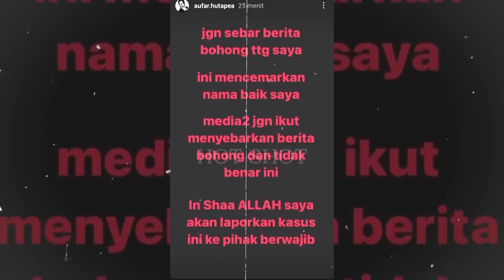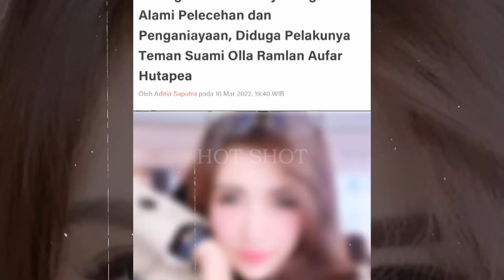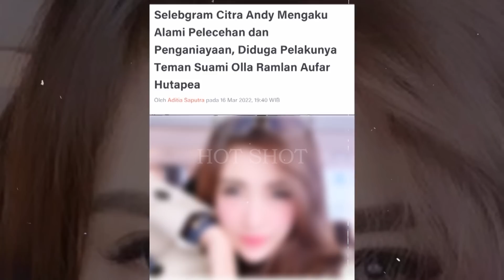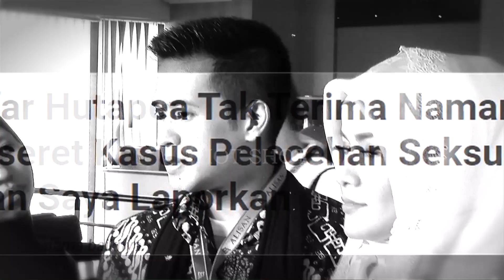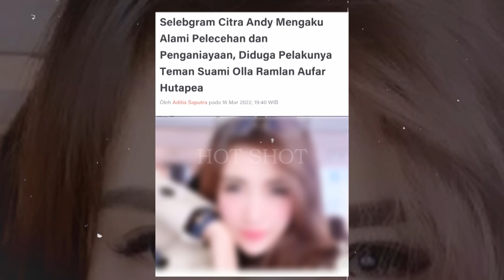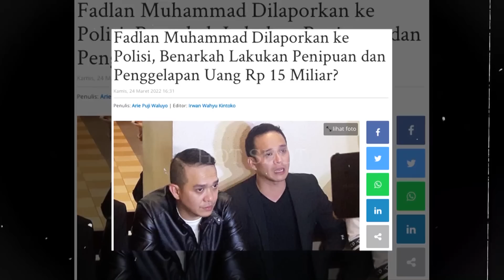Aufar Hutapea Laporkan Citra Andy ke Polisi - Hot Shot - 26 Maret 2022